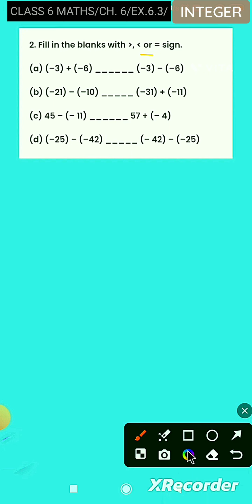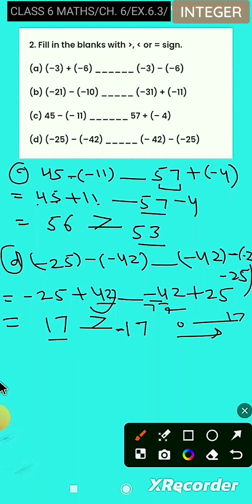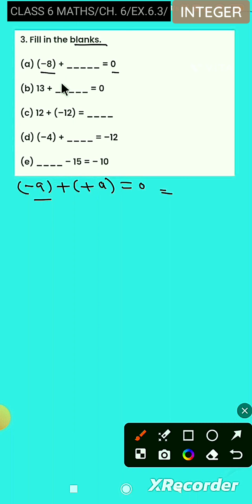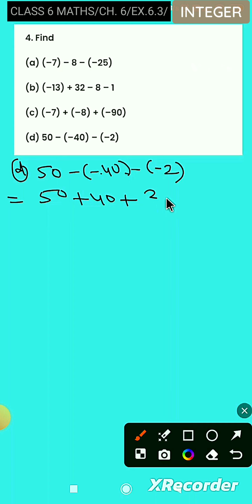CLASS 6 MATHS, INTEGER, CHAPTER 6/EXERCISE 6.3/Q2 /Q3 /Q4, FULL EXPLANATION IN HINDI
NCERT ENGLISH MEDIUM   CLASS 6 MATHS BOOK, EVERY POINT ARE COVERED

IN THIS VEDIO WE WILL  FILL IN BLANKS WITH GREATER AND LESSTHAN SIGN, FIND THE SUM VALUES

class 6 maths chapter 6 integers, class 6 maths chapter 6 integers exercise 6.3 question 4, class 6 maths chapter 6 integers exercise 6.1, class 6 maths chapter 6 integers exercise 6.2 question 2
class 6 maths chapter 6 integers explanation, class 6 maths chapter 6 integers exercise 6.3 question 2, class 6 maths chapter 6 integers exercise 6.2 question 3, class 6 maths chapter 6 integers exercise 6.1 question 4, class 6 maths chapter 6 integers, exercise 6.2
class 6 maths chapter 6 integers exercise 6.2/Q1 /Q2 /Q3 /Q4 /Q5, question 1, class 6 maths integer chapter 6,exercise 6.1, class 6maths chapter 6 interger playlist, class 6 maths integer, exercise 6.3/Q1/Q2 /Q3 /Q4

 NCERT CLASS 6 SCIENCE FULL CHAPTER REVISION WITH EXERCISE WORK